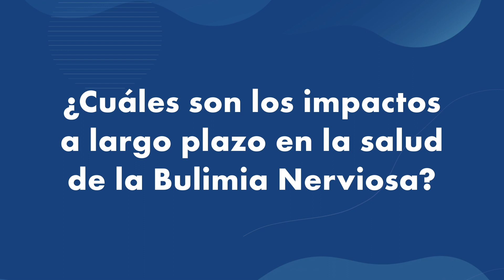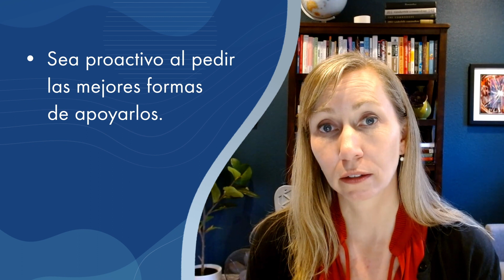Bulimia Nerviosa: Síntomas, Tratamiento y Apoyo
La bulimia nerviosa es un trastorno alimentario caracterizado por atracones repetidos y ciclos de purga que afecta a más del 1% de la población en algún momento de su vida.

Mire este video para obtener más información sobre los signos de la bulimia, los impactos en la salud a largo plazo y las opciones de tratamiento.

Cara Bohon, VP de Programas Clínicos de Equip, nos acompaña en este video para hablar sobre los síntomas, tratamiento y apoyo de la Bulimia Nervosa. Si usted o alguien que conoce tiene síntomas de un trastorno alimentario, llame a la línea directa de la Asociación Nacional de Trastornos de la Alimentación al 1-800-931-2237, de lunes a jueves de 11 a. m. a 9 p. m., viernes de 11 a. m. a 5 p. opción de chat

¿Qué es Equip?
Tratamiento de trastornos alimentarios que funciona, entregado en casa. ¡Ahora aceptamos pacientes en CA, TX y NY, y pronto nos expandiremos a más estados!

Aprender sobre salud mental es crucial para que todos podamos imaginar un futuro mejor para todos. Los centros de aprendizaje de la Certificación de Aliado de Salud Mental de Psych Hub lo ayudarán a convertirse en un administrador importante de su bienestar y el de sus seres queridos.

Psych Hub es un servicio educativo, y la información de este video no reemplaza el asesoramiento, el diagnóstico o el tratamiento profesional. Si usted o alguien que conoce está experimentando lo que cree que son síntomas de salud mental, consulte con un profesional médico capacitado o un proveedor de salud mental con licencia. Recomendamos consultar con un proveedor autorizado de salud conductual antes de probar cualquiera de las estrategias mencionadas en nuestros materiales.

Si usted o alguien que conoce está en peligro inmediato, llame al 911. Para obtener información sobre cómo encontrar apoyo y tratamiento, y líneas directas para audiencias y problemas específicos, visite Psychhub.com/hotline.

Si usted o alguien que conoce tiene pensamientos suicidas o autolesiones o está experimentando una crisis de salud mental, llame a una línea directa nacional las 24 horas, los 7 días de la semana. Para los residentes de los Estados Unidos, estos son:

Línea de vida nacional para la prevención del suicidio
Para cualquier persona que experimente una crisis de salud mental.
DISPONIBILIDAD: 24/7/365
NÚMEROS DE TELÉFONO:
Línea principal: 9-8-8
Ayuda en Español: 9-8-8

Línea de texto de crisis
DISPONIBILIDAD: 24/7/365
NÚMERO DE TEXTO:
EE. UU. y Canadá: envíe un mensaje de texto con HOME al 741741
Reino Unido: texto 85258
Irlanda: texto 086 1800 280